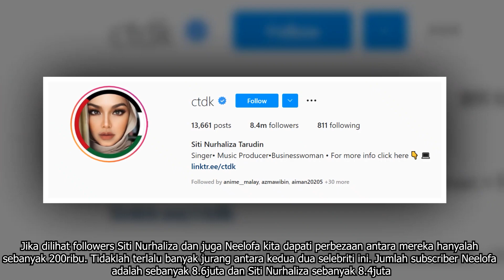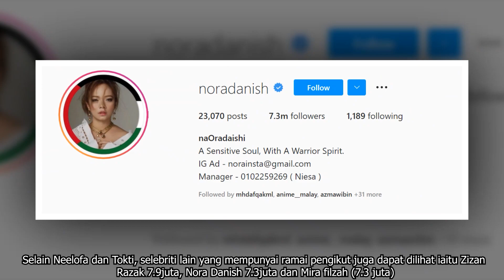Citizoners Azam Siti Nurhaliza Rampas Tempat Pertama Followers Tertinggi Di Instagram Dari Neelofa